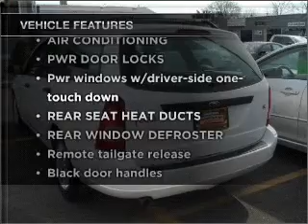2002 Ford Focus - Hempstead NY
Year: 2002
Make: Ford
Model: Focus
Trim: SE Wagon 4D
Engine: 4 cylinder 2.0 liter
Transmission:
Color: White
Mileage: 65341
Address:
301 N Franklin Street